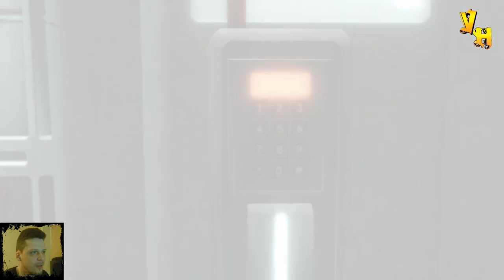Побег из Абстерго ◀ Assassin's Creed II ▶ #1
Хотите игры дешевле чем в Steam? Тогда вам сюда
В 1 серии прохождения Assassin's Creed II Дезмонд и Люси устраивают побег из Абстерго, после чего отправляются в небольшой штаб Ассассинов, там Дезмонд снова погружается в Анимус. Смотрите 1 серию прохождение Assassin's Creed II (Кредо ассасина 2) и поддержите лайком, подпиской и комментарием!